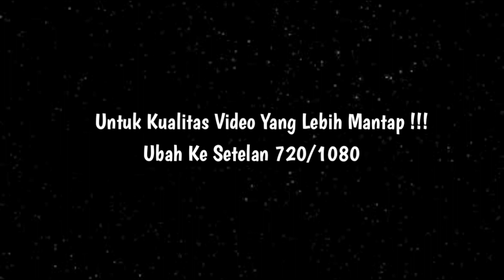ANYWAY IT'S COOL || DRUMBAND PARADISE WITH DPC CIJATI AT FLAT SAND CLASS UPGRADE EVENT